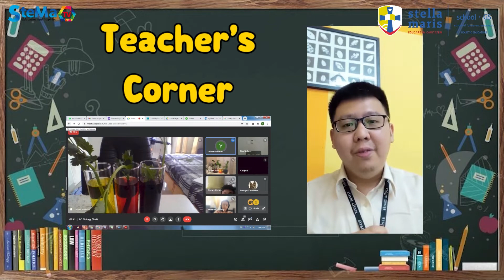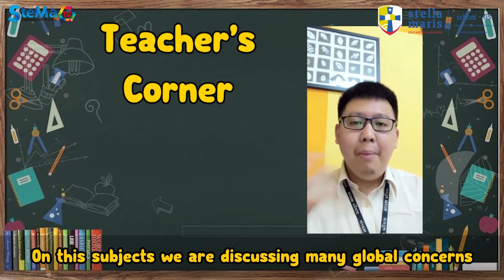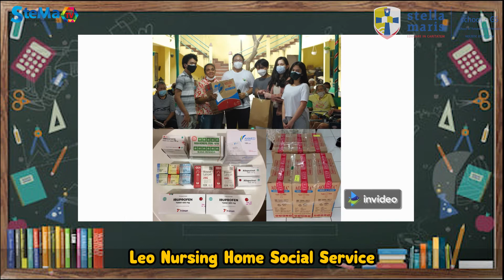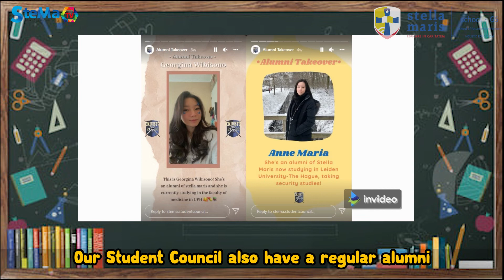STELLA MARIS: STEMA PROFILE - YANSEN YONATAN (Teacher Of Secondary Stella Maris GS)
Stellamarian, say hi to Mr. Yansen Yonatan!

Mr. Yansen is a proud secondary teacher at Stella Maris International School Gading Serpong. He teaches Biology for Grade 8 to 10 and Environmental System and Society (ESS) for Grade 12.

As a teacher, Mr. Yansen always tries his best to provide attractive, effective, and efficient ways to teach his students, especially during pandemics. He is also an advisor at Leo Club and Student Council where he shares his experiences about good characters in self-management.

I am a Stellamarian, I am a Caring Person